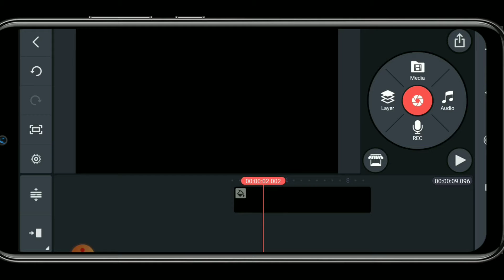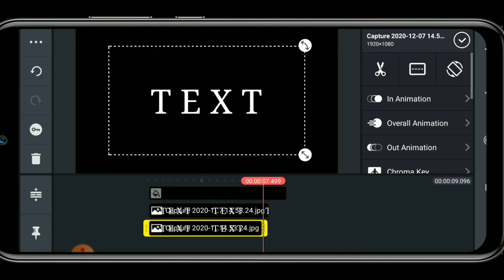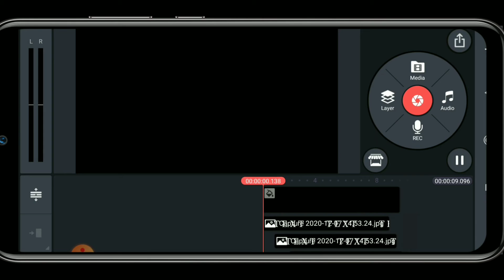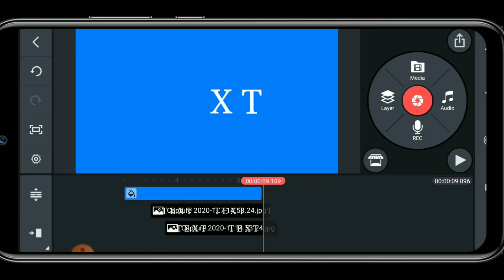বাংলা kinemaster pro। 1 Text Animation Tricks for Youtubers in kinemaster। Text Transition effects